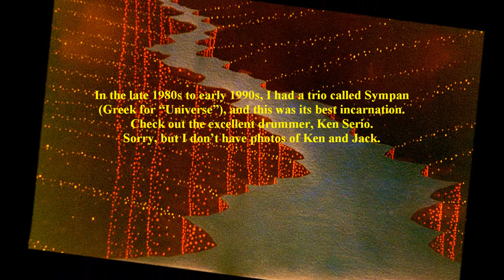'This Yearning,' Live at CB's Gallery, 3-13-1992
This tune was recorded live at CB's Gallery, NYC, on 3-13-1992. The band was one of my trios, Sympan (Greek for 'Universe'), with Ken Serio on drums and Jack Maiorino on bass. We played several gigs, including at the Wetlands, during Psychedelic Psaturdays, where we opened for The Machine, a Pink Floyd cover band that is still around. Make sure you listen to the controlled pandemonium of the third movement.